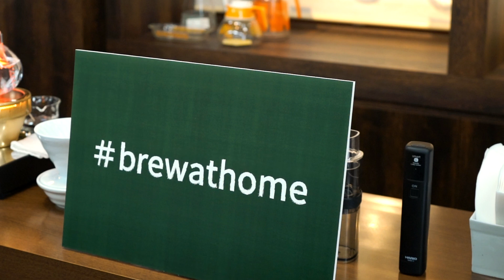20200415_Instagram live_@hario_japan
HARIO CO.,LTD.